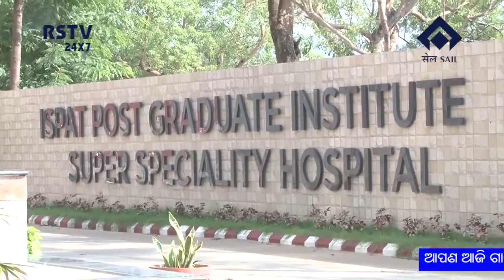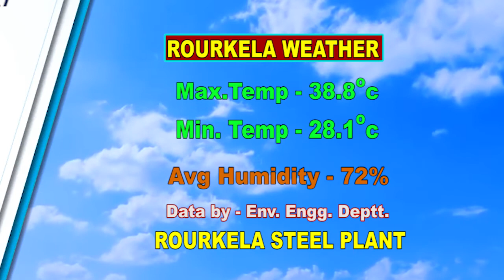ODIA NEWS DT-19/5/2021